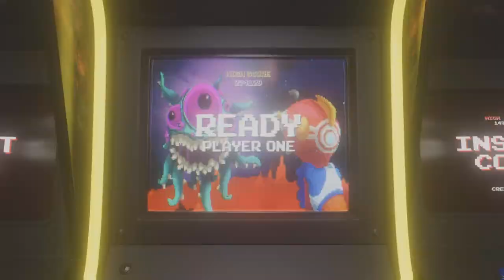Film - MK 11 Clips 2